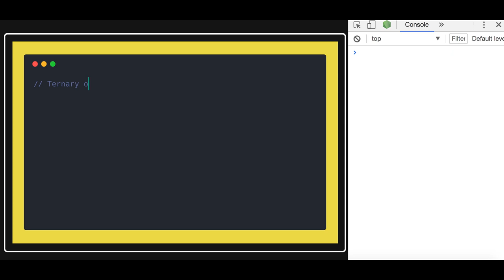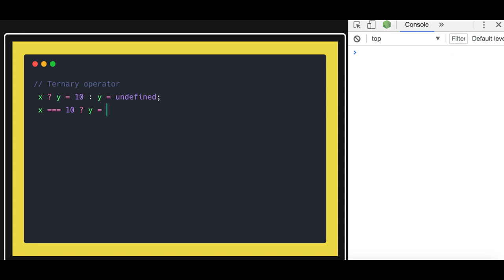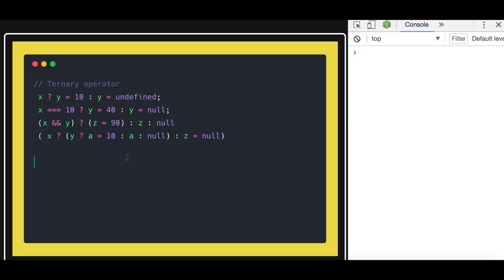Ternary Operator Javascript #05